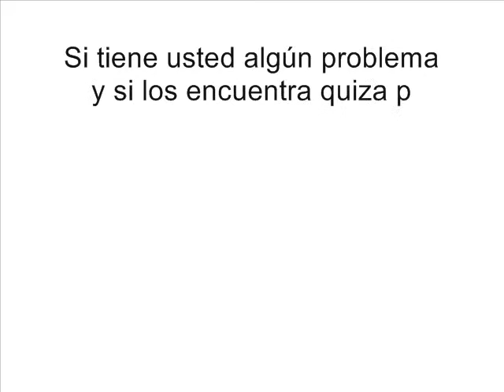Pichu A Team